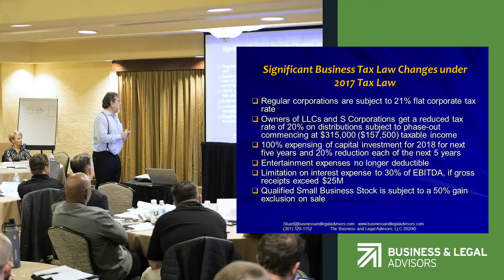2017 Business Tax Changes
The significant changes to taxes on businesses under the 2017 Tax Act.